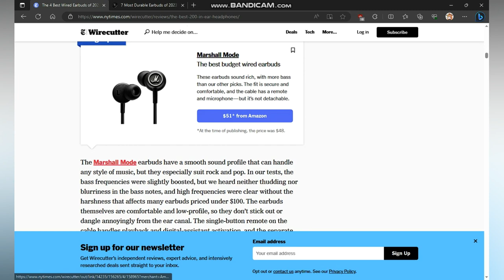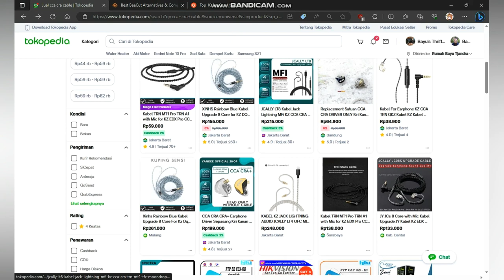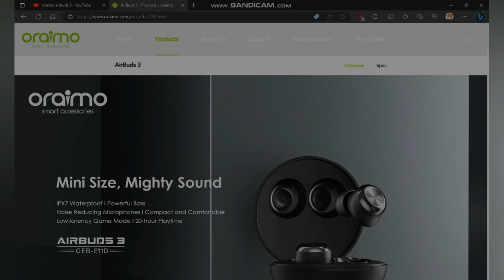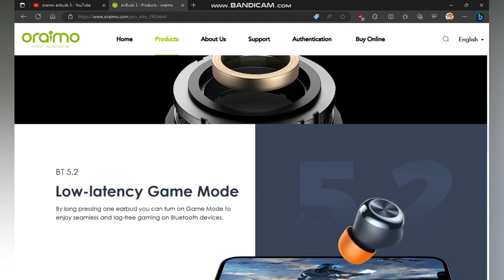Why Wired is better than Wireless | English for Presentation | Universitas Merdeka Malang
Bayu Chandra Sukma/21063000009/Class A | D3 English Language of Merdeka University Malang | English for Presentation | Lecturer name Drs. SUATMO PANTJA PUTRA, M.Pd | Unmer Malang

This is the video presentation of why wired audio solutions are better than their wireless counterpart. This video is made to fulfill the English for Presentation's assignment of creating a product to be uploaded to YouTube, specifically for the category 'How to Persuade'.

This video also uses various scenes from other videos that will be listed below

Video edited by BeeCut, also uses some various songs downloaded from the app and also some from DOVA-SYNDROME.